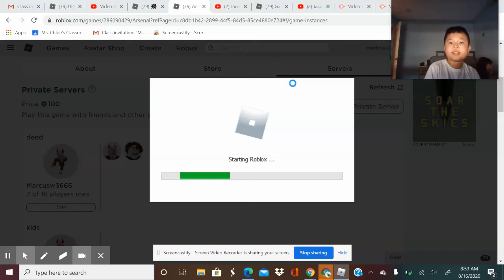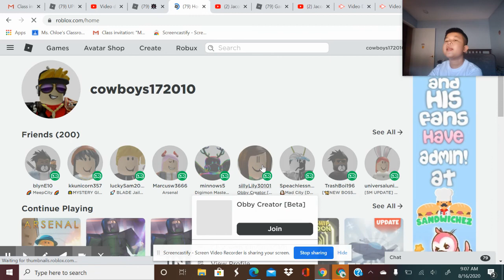Playing ARSENAL with Marcusw3666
Im good and bad at Arsenal it depends it on luck!